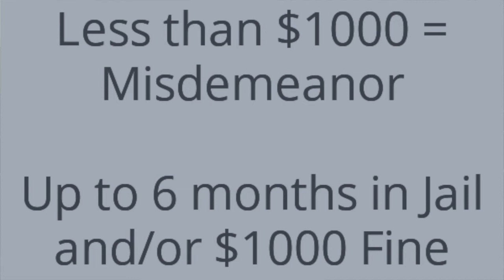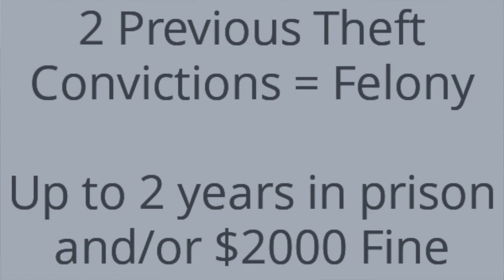Caught Stealing at Walmart Self-Checkout in Baton Rouge?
Have you received a ticket or summons for stealing at Walmart self checkout in Baton Rouge? We can help. Having a theft arrest or ticket on your record can be detrimental to your future. We know how to help our clients clean the theft from their record. Watch this video to learn about theft at Walmart in Baton Rouge, Louisiana.

7732 Goodwood Boulevard, Suite A
Baton Rouge, Louisiana 70806